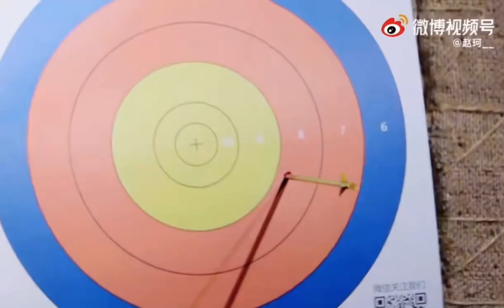【气运联盟VLOG】赵珂超新星运动会射箭训练/Zhaoke’s archery training for Super Novae Games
🥰 欢迎加入我们的社群 🥰

对于影片内容有什么问题或者可以改进的地方欢迎留言告诉我们！！